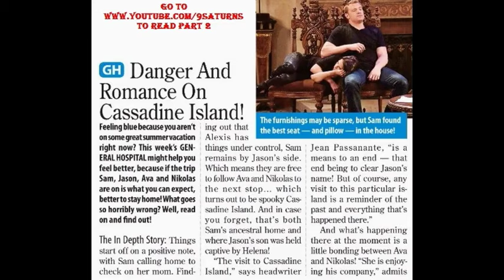PART 1 CASSADINE ISLAND GH SPOILERS Sam Jason Alexis Nikolas Ava General Hospital Preview 7-1-16